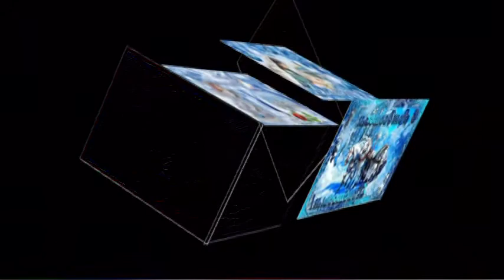Со светлым праздником,Рождество Христово.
Желаю вам наши родненькие
Всего самого наилучшего.
Здоровья,удачи.
Привет девочкам